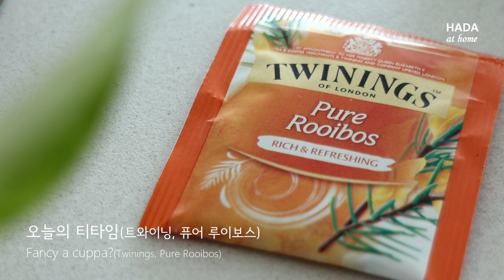외국에서는 애플 파이만큼 대중적인 애플 크리스프 Apple Crisp | 하다앳홈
The Best Ever Apple Crisp

Topping
박력 또는 중력분(cake or AP flour)  50g
오트밀(rolled oats)  50g
시나몬(cinnamon)  2g
무염 버터(unsalted butter, cold)  70g

Filling
사과(2 apples)  300g(2개 정도)
레몬 즙(lemon juice)  15mL
설탕(sugar)  30g
시나몬(cinnamon)  3g

Oven
170도 예열 후, 동일 온도에서 30분
Preheat oven to 340 degrees F, n bake for 30 mins

** 베이킹 하다앳홈 도서 구입 **

Apple desserts recipe(사과 활용 디저트)

BGM
Swipesy Cakewalk